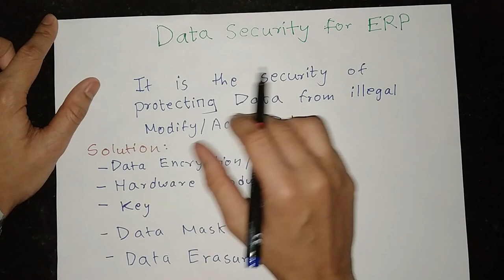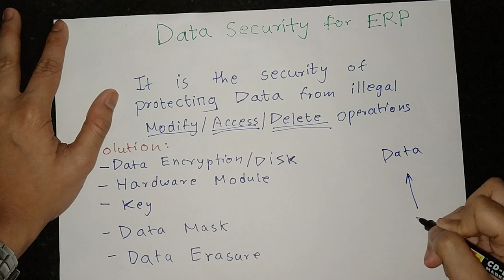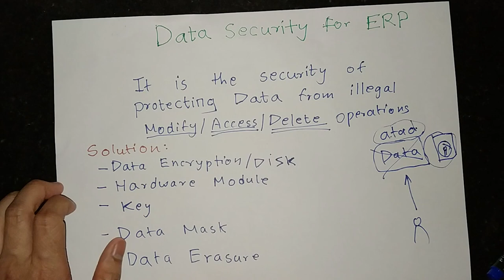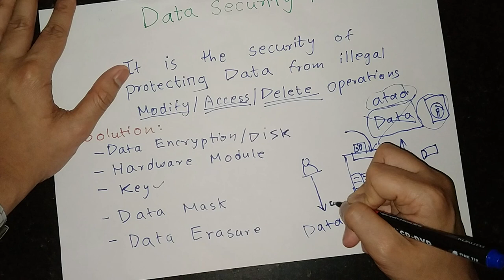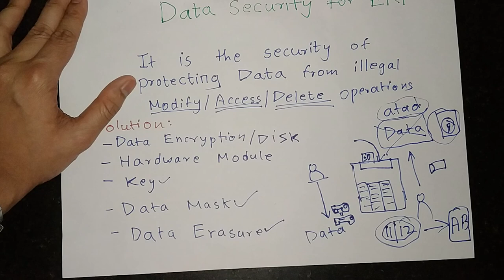Data Security for ERP | Enterprise Resource Planning Lectures In Hindi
Other Third Year Engineering Courses :

Semester 05 -

Semester 06 -